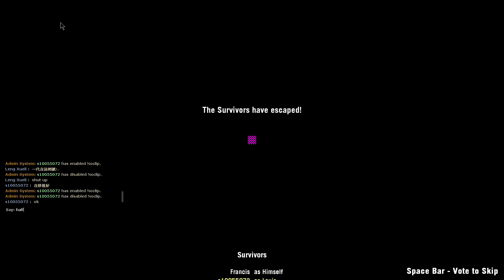Left 4 Dead 2: Sprawling Terror (Blind, Multiplayer Playthrough)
0:00 Loading
0:32 1:The Arrival
7:24 2:Streets
18:06 3:Knell
27:44 4:Garage
35:25 End Credtis